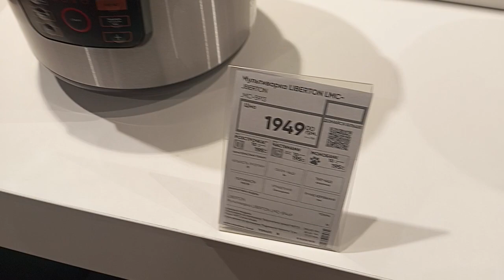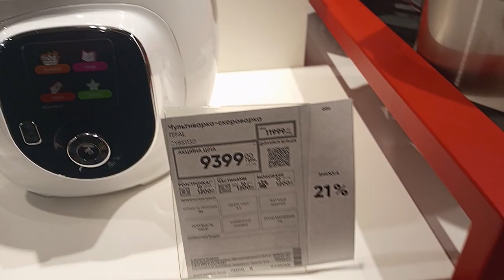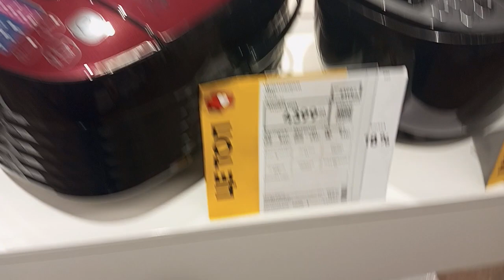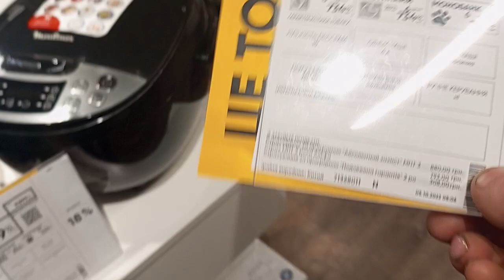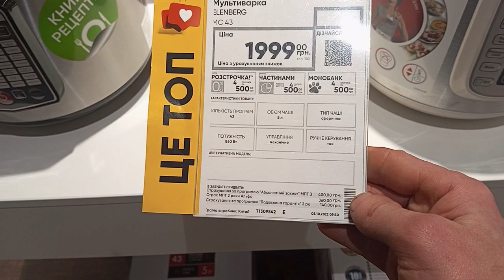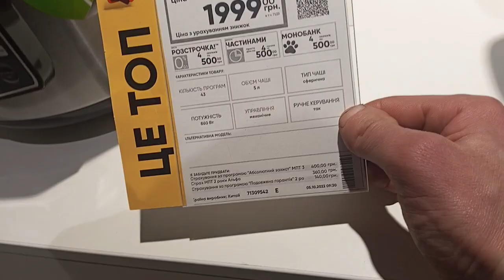Пришол я в магазин Эльдорадо выбирать Мультиварку 23.10.2022г.